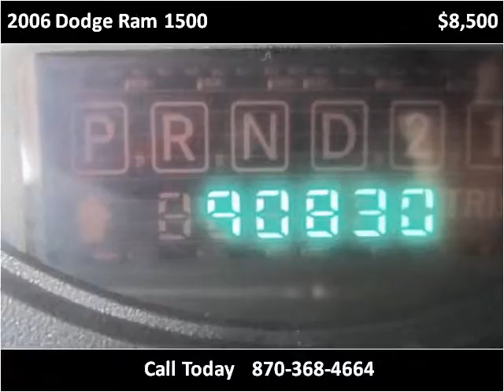2006 Dodge Ram 1500 Used Cars Melbourne AR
This 2006 Dodge Ram 1500 is available from Campbell's Auto Sales.